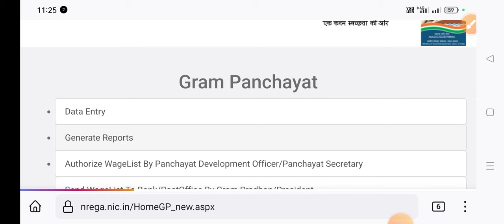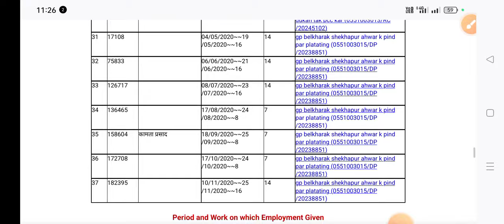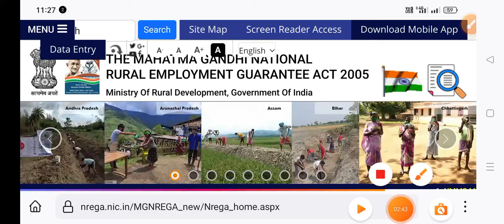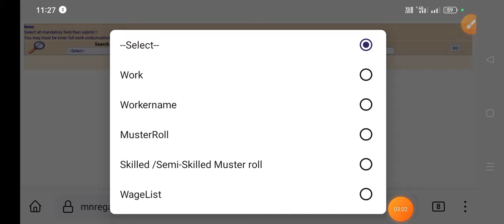Narega Wage Number कैसे पता करें 2024, नरेगा वेज नम्बर कैसे देखें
नरेगा योजना
नरेगा पर बड़ी खबर
Narega Nmms App New update , नये फीचर जानों क्या क्या हैं नरेगा mobile monitoring system New version

NMMS attendance already uploaded problems क्या हैं

आप सभी दोस्तों का एक बार फिर से स्वागत है दोस्तों आप सभी एनिमल्स पर हमारी पिछली

 मस्टर्ड डाउनलोड किस प्रकार आप सभी कर सकते

yesterday afternoon Attendance already

Nmms mustroll Download kaise kren 2024,mustroll download कैसे करें नरेगा एनएमएमएस mustroll डाउनलोड

नरेगा जियो टैग फ़ोटो कैसे देखें ,narega nmms new update today 2024
Narega nmms Your device is 292 metres for away from the website problem solved 100% working

technical bhattji

kare ||2024

 nmms problem ❓

technical bhattji

technical bhattji 👍🙏
नरेगा एनएमएमएस
एनएमएमएस क्या है app
नया aplication

invalid password
nmms app